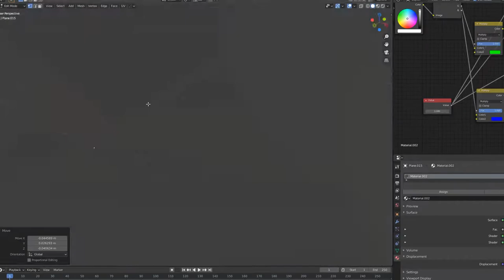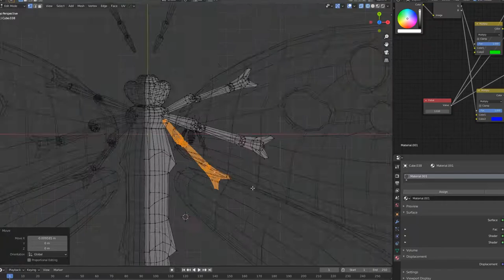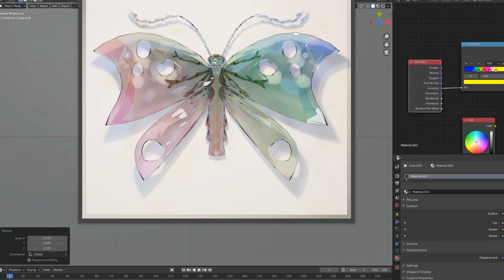Modeling and Rendering Timelapse - Crystal Butterfly NFT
A little video showing how I create the art for my crystal insects NFT art series.